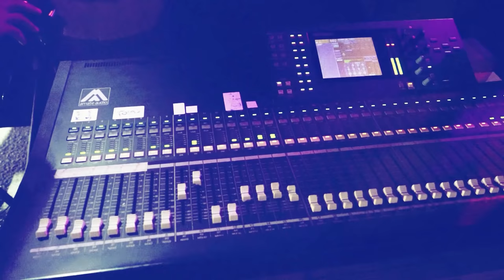الفنان عدي فرسان | وين مسافر وين | مع السلامة 2021 cover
الفنان احمد الجلماوي فوتي بعلاقة + بالغرام + طمني عليك + خذني معك+ ياليل cover 2021

حسام جنيد جرحك صعب || (Hossam Jneed jar7ak sa3ob (Official Music Video
Hossam Jneed - Fotie Balaqa ( Exclusive video clip ) حسام جنيد فوتي بعلاقة
حسام جنيد - شو نسّاك / Hossam Jneed - Sho Nsak (Official Lyrics Video)
بـعـد زمـان - حـسـام جـنـيـد - || Lyrics Video 2020 || Hossam Jneed - Ba3d Zman
إحذر دعوة الــمظلــوم - حــســـام جنــيــد - Hossam Jneed Daewat Almzluwam (Official Video lyrics)
كليب سكة حلب - حسام جنيد Houssam Jneid - Seket Halab Video Clip
أجمل وأقوى المواويل بصوت الملك حسام جنيد
حسام جنيد - كليب بفرح فيكي 2016 Houssam Jneed Clip Bfrah Feke
حسام جنيد جايتني مخباية / Hossam Jneed jayatny mkhbaya (Official Video lyrics)
حسام جنيد - لا تسألوني ليش دمعي جاري - جديد٢٠٢١ | Hoosam Jneed New
Hossam Jneed - BETJANNENI - حسام جنيد - بتجنني
Hossam Jneid Deutschland Düsseldorf 2016 الفنان حسام جنيد
حسام جنيد ـ هالآسمر اللون ( فيديو كليب ) ـ Halasmar Allon ـ Hoosam Jneed
حسام جنيد موال حزين
حسام جنيد - لو عندي مية قلب
كليب والله كتير اشتقتلك حسام جنيد Clip Hussam jneed - walla kter
شو بيشبهك تشرين بصوت حسام جنيد مع النجمة مايا دياب هيك_منغنّي​​​
سكة حلب - حسام جنيد || Hossam Jneed - Seket Halab
حسام جنيد يما مال الهوى / Hossam Jneed Yma Mal ALhawa 2019
خلي الما يسمع يسمع - حسام جنيد //2015// Hossam Jneed - khle alma esmah
يمكن ما نرجع نحكي
حسام جنيد ياقلبي شبيك 2015 HQ YouTubevia torchbrowser com
حسام جنيد عيون السواهي تحايلني وتلوعني \ Hossam Jneed 2019
صار الوجع عادي - حسام جنيد || Hossam Jneed - Sar Alwajaa ade
النجم حسام جنيد و وزوجته امارات رزق | في الدنمارك
حسام جنيد- سامحتك
حسام جنيد و نور الزين - تضل غالي / 2018 hossam jneed & Noor AL Zain
وائل كفوري .. بالغرام | Wael Kfoury .. BelGharam
Eyad Tannous - Bel Gharam [Cover] - [Live] 2020 اياد طنوس بالغرام
Ayman Amin & Natasha - El Gharam (Official Music Video) | أيمن أمين & ناتاشا - الغرام
MBCTheVoice​​ - مرحلة المواجهة - يوسف السلطان وعبود أغوب يقدمان أغنية ’بالغرام’
أغنية بالغرام وائل كفوري - بصوت فتاة ملائكي لم تسمع مثله من قبل.
Awad Tannous - khaleek haddi | عوض طنوس - خليك حدي | يا ليل | يا غرام (STUDIO PROJECT)
ديو وائل كفوري وابراهيم تاتليس - بالغرام ارامام
أجمل لحن تركي (بالغرام) لن أجد لها وصف
Sherine - Ana Fe El 3'ram | شيرين - انا فى الغرام
أدهم النابلسى أغنية بالغرام إكس فاكتور - The X Factor Arabia 2013
Natasha & Ayman Amin - El Gharam (Official Music Video) | ناتاشا &أيمن أمين - الغرام
تجارب الاداء ادهم نابلسي صاحب الاداء الرائع- The X Factor 2013
نانسي عجرم - معقول الغرام - Nancy Ajram - Maakoul el Gharam
Awad Tannous - Bel Gharam (Cover) | عوض طنوس - بالغرام
Fadl Shaker &Yara Akhedni Maak فضل شاكر و يارا - خدنى معك
الفنان يزن حمدان | خدني معك 2020 🔥 cover
أبراهيم الحكمي - شو بني
أذينة الفارس - يا موج خدني معك ( فيديو كليب ) | 2019
Carla Chamoun - Khedni Maak - Cover خدني معك - سلوى القطريب
Carole Samaha - Khedny Maak / كارول سماحة - خدني معاك
شيلة خذني معك في غيابك لاتخليني | مجاراة انا أصدق | حميد البلوي جديد 2019
شيرين بو سعد – خدني معك - مرحلة الصوت وبس – MBCTheVoiceKids
خدني معك - ديو مروان خوري و يارا من سهرة رأس السنة 2018
خُذني إليك - عادِل جَرَّاح
خذني إليك و لعينيك (2018) - وائل كفوري
Eyad Tannous - Khodny Leek [Cover] / [Live] 2020 - اياد طنوس - خذني ليك
Hamaki - Khodni Eleik (Official Lyrics Video) / حماقي - خدني إليك - كلمات
عادل جراح - خذني اليك ADEL JARRAH -KHOZNI ILAYK 2014
خذني اليك ..!
وائل كفوري .. بعيونك كلام | Wael Kfoury .. Bi Ouyounak Kalam
أحمد كامل - ياليل || Ahmed kamel - ya leeel
Amjad Jomaa - Ya Leil (Live) | أمجد جمعة - يا ليل
يا ليل دموعي نشفا - الفنان نزار حداد 2020 - ستوديو احمد ابو شوشة 🆕
Haitham Sa'eid - Homma Malhom / هيثم سعيد - هما مالهم بينا يا ليل
Abu - Habibi Ya Leil | Music Video - 2019 | ابو - حبيبي يا ليل
غزل غريّب - إشهد يا ليل . Ghazal Ghrayeb - Ishhad ya leil
إرجعلي 💔 _آدم_مع الكلمات_ Adam

حسام جنيد - وين مسافر وين 2015 Hoosam Jneed - Wen Msafer Wen -

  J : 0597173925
inst : re.alazz